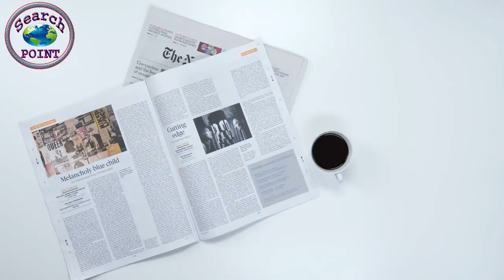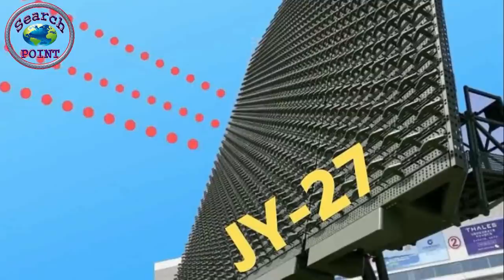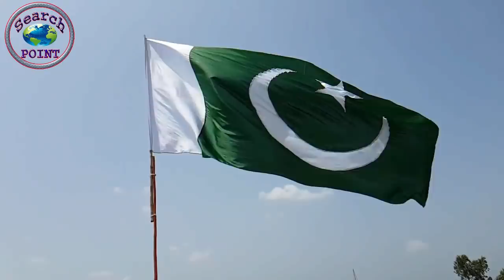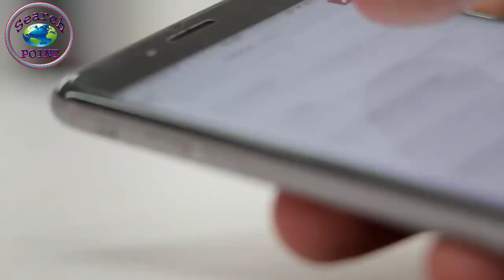How Powerful Is Pakistan New AIr Defense System || Search Point